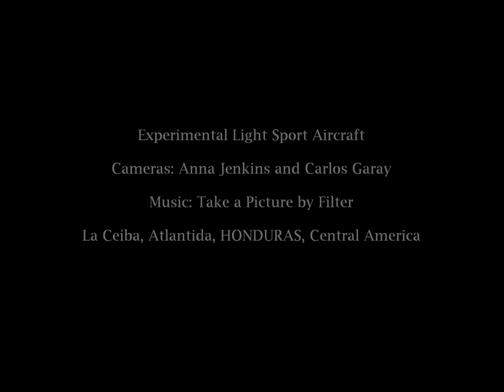Trike Flying in Honduran Tropical Paradise,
This is a unique adventure in the north coast of Honduras, Central America, you would not soon forget. Takeoff and landing are performed out of Hacienda La Perla, which is currently being developed as a free flight park, Eco Lodge and show farm for various tropical plant species and responsible farming methods. During flight, you will have the opportunity to enjoy the view of pineapple plantations, lychee and citrus fields, and dense seas of African oil palm. About 10 minutes into flight, as we bank over the rivers that snake through Cuero y Salado National Park, with a bit of luck you´ll be able to spot and photograph manatees, toucans and roseate spoonbills (this park is notorious for wildlife diversity). A boat or canoe trip through the park can also be arranged and is highly recommended, especially after an aerial view of its vibrant emerald appeal. The midway point of the trip takes us to a steep dive from 300 feet to 6 feet above ground level, aerotrekking in ground effect over the sand, alongside Honduras´  turquoise ocean, with its seemingly infinite stretches of secluded, undisturbed beaches. Because flying this low makes aerodynamics of the aircraft more efficient, a smoother flight ensues, and you`ll find yourself waving to local fishermen while capturing once in a lifetime pictures of the sparkling Caribbean. As we overfly the lush, permanently green landscapes of the north coast, heading back to the farm, you will be handed the control of the aircraft for a while to get a feel for the wing´s responsiveness and handling (if stable wind conditions safely allow it). We will land facing the Nombre de Dios mountain range, with a clear view of Pico Bonito peak  -the highest peak in so close proximity to the ocean all the way from Florida, U.S., to Colombia, South America. If you´re the hiking, bird-watching or just the teeming-with-life-jungle explorer type, we will gladly arrange a visit to Pico Bonito`s impressive National Park. Maybe you´re more of a water person, so you´ll be happy to know we can also offer snorkeling, scuba diving and white water rafting adventures. The point is, whether it be air, sea or land, if you´re looking for a thrills package, this tropical paradise has it all and should definitely be on your travel list. La Ceiba, Honduras, Central America.

The song is "Take a Picture" by Filter. It is the property of its original owners.